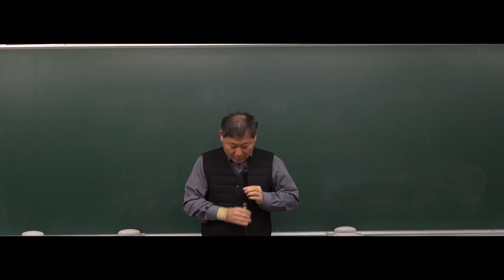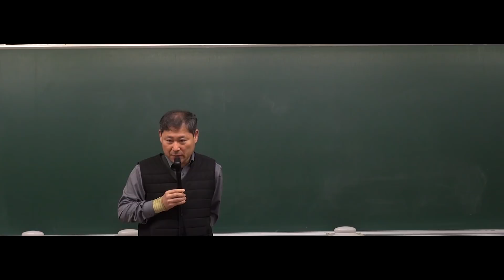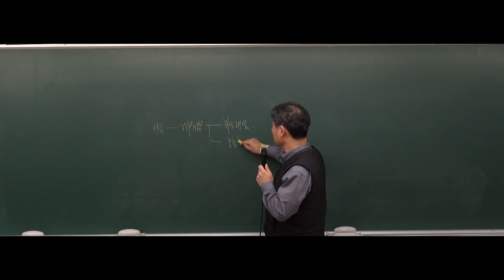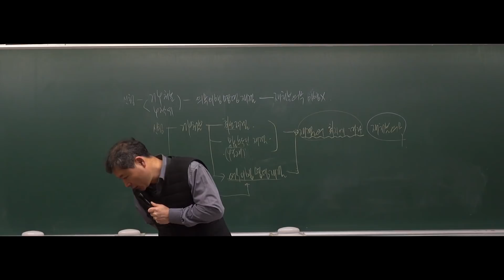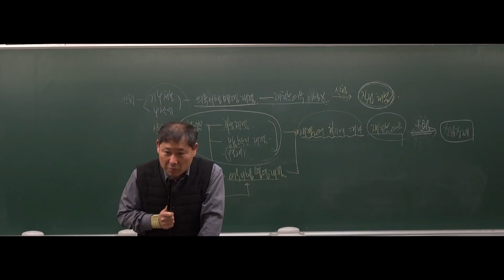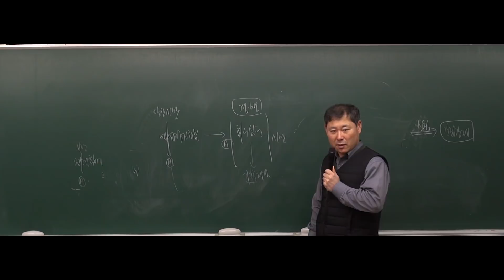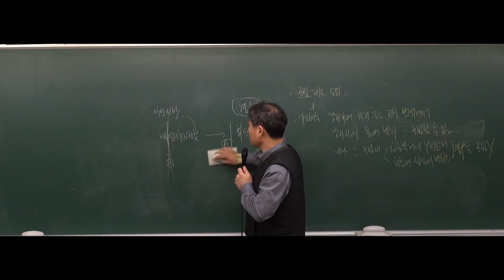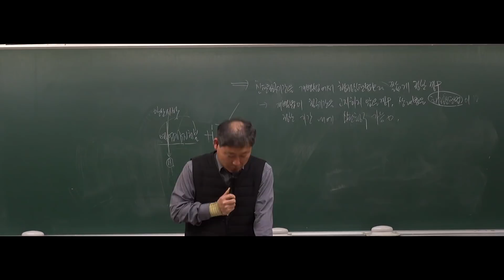[공무원행정법] 2019년도 9급공무원 행정법 - 행정구제법2-행정쟁송(행정심판5 724~733page) [김형섭]